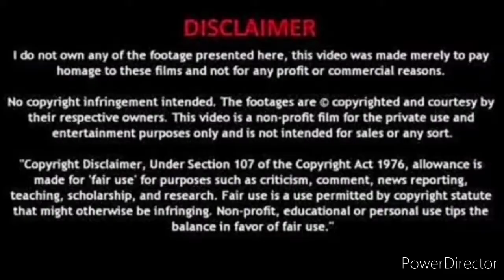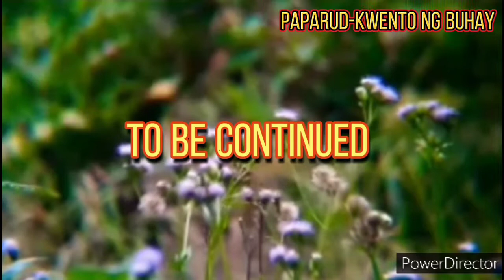TUNAY NA KWENTO NG BUHAY, TRUE LIFE STORIES PART-1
Ang VIDEONG ITO AY TOTOONG  KWENTO AT TUNAY NA  KARANASAN LIHAM PADALA NI RICO, SIGURADONG KAAWAAN NIYO SIYA, AT IIYAKAN DAHIL SA MURANG EDAD NIYA NA LIMANG TAON AY NAKARANAS NA SIYA NG PAGMAMALTRATO, PARA SA BUONG DETALYE NG KWENTONG ITO AY PANOORIN NG BUO ANG VIDEONG ITO..

MUSIC BACKGROUND ARE FROM YOUTUBE.